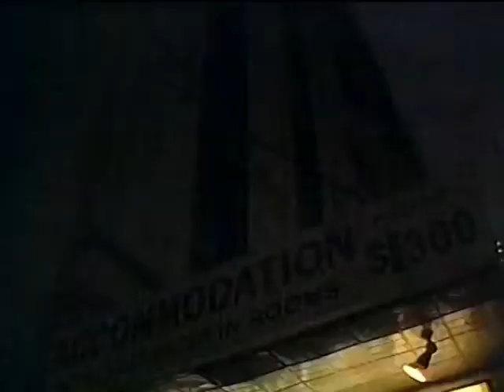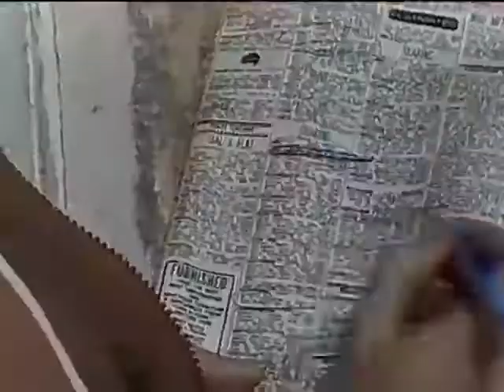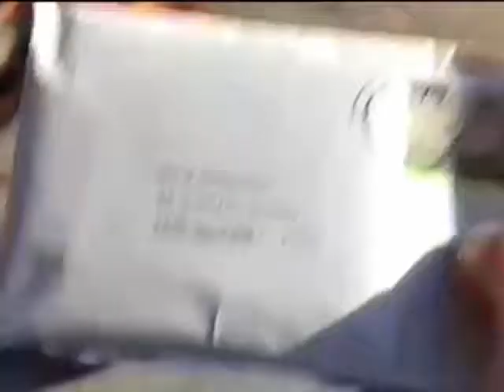The Fast Lane s01e01 640x480 (07 Mar 1985) Confusion by Numbers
• Series 1 Episode 1 (07 Mar 1985) Confusion by Numbers

Bryce and Ken are hired to perform as security at a wedding — guarding the presents. There, an old friend hires Bryce and Ken for a lucrative accounting investigation. Pat arrives in Melbourne and finds work after the newspaper misprints Bryce and Ken's ad for a secretary under rooms for rent.